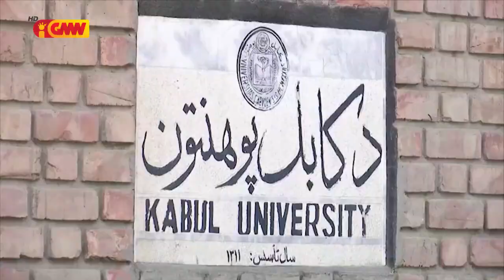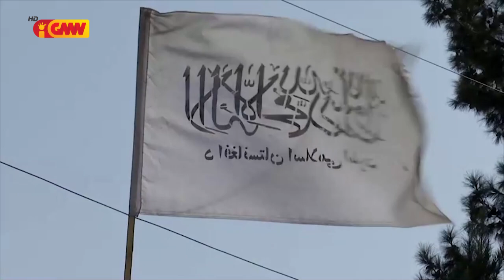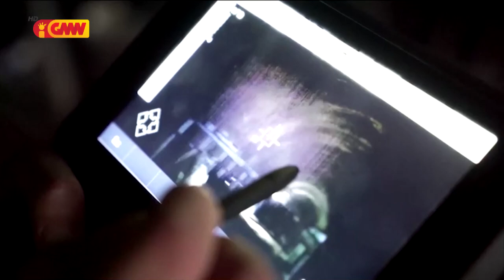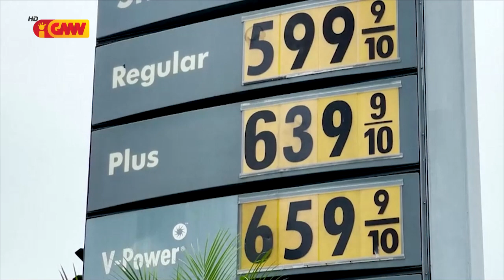ASEAN NEWS - 16 November 2021